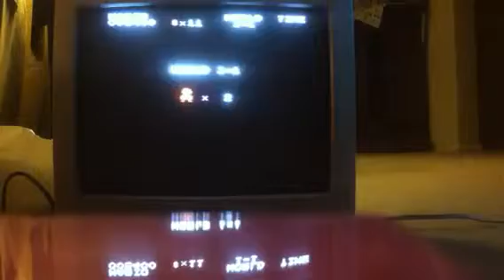Ninten-Fun (Super Mario Bros.)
Yes! Finally a good and original game posted on our channel... Erhem no offense everybody!